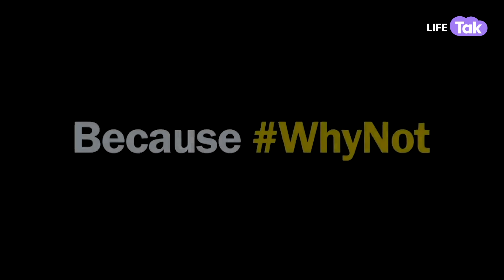Bhed Bhav | A Short Film On Gender Inequality | Why Not | Life Tak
Are sons and daughters treated equally? Watch till the end and let us know what you think about the same?